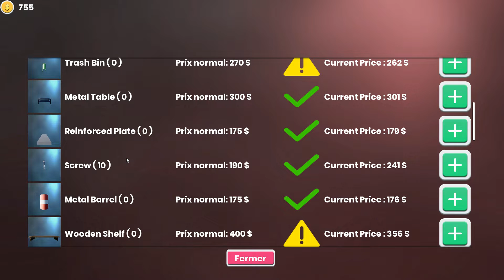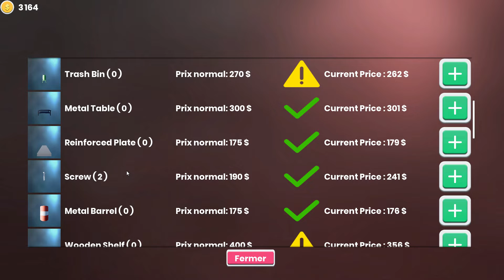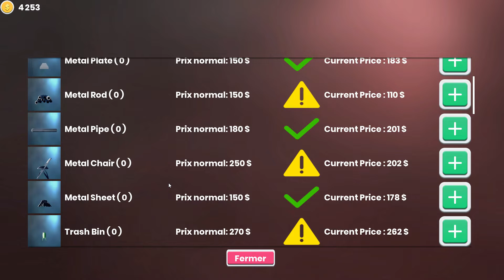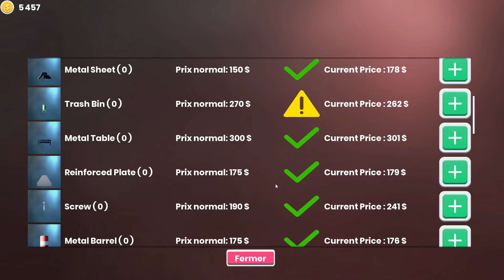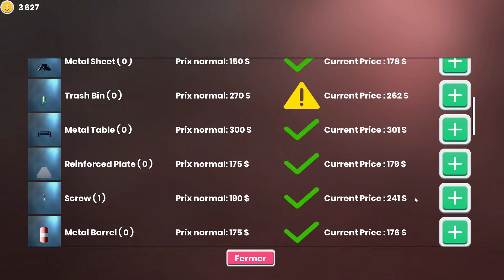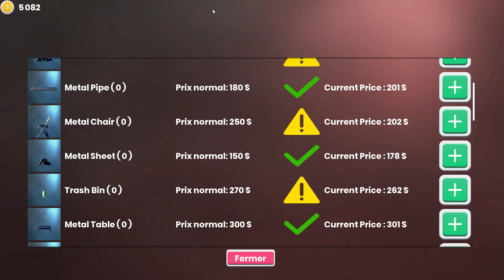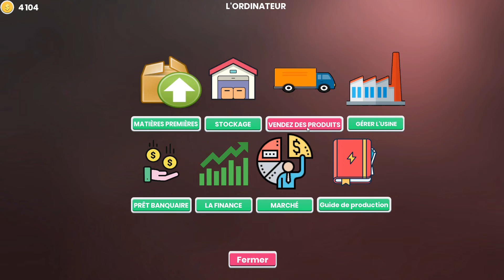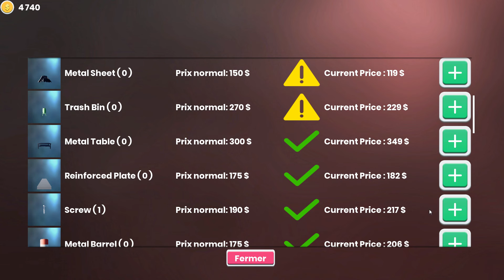Factory Manager Simulator : Découverte - part 2[PC]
Spéculations , achats, ventes
Retrouvez d'autre jeux de DNA... : Trader Life simulator, Medieval Trader, Factory Runner